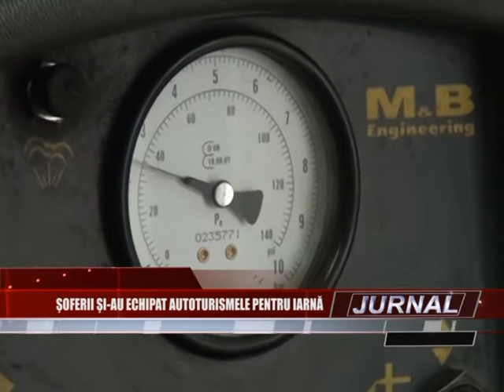stire 13 11 2013 cauciucuri de iarna